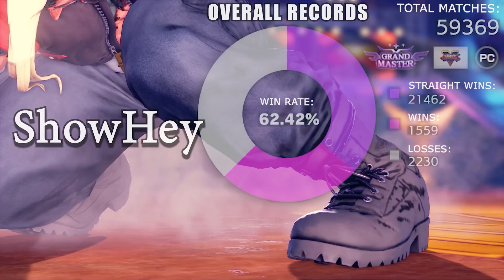ストリートファイター５💥 しょうへい「ナッシュ」対けんぴ「LP1位ケン」｜ShowHey「Nash」 vs Kenpi 「Ken」💥 SFV 🤜FGC🤛